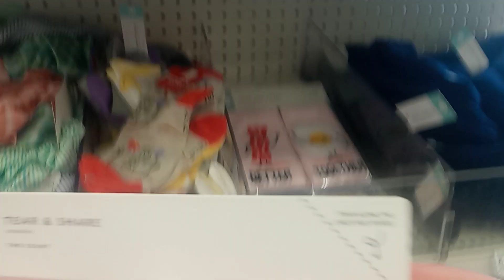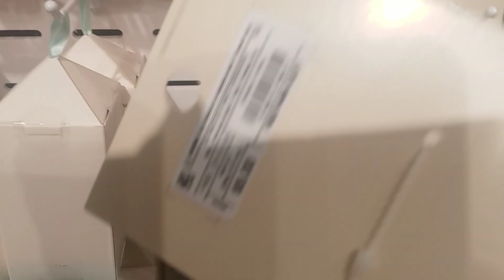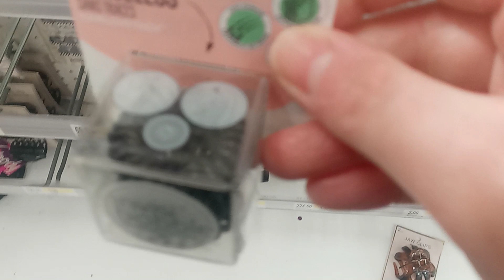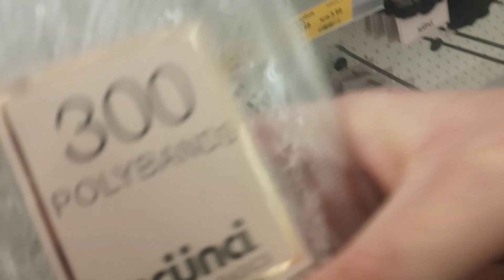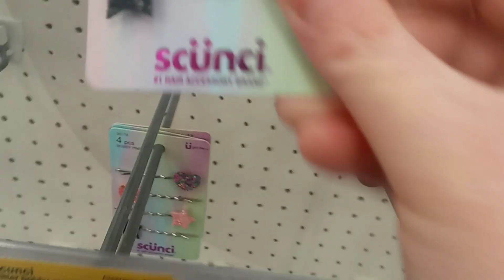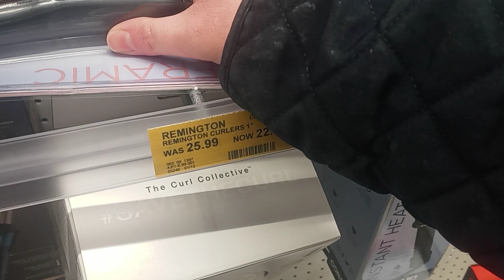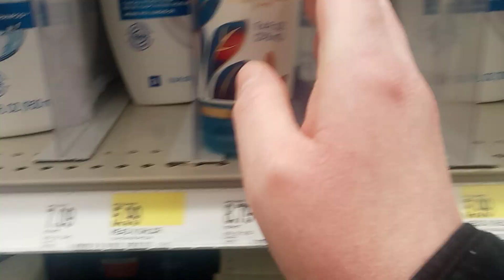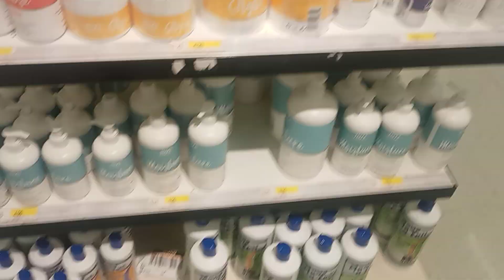Hair accesses+ Hair products Target Vlog.